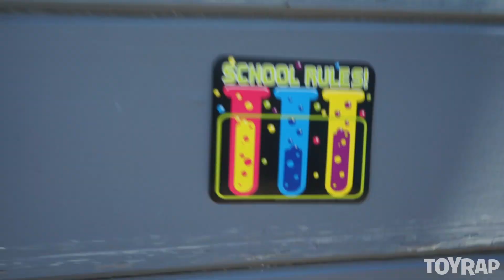THE BEST SCIENCE BIRTHDAY PARTY! See how we made it happen!!!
When we asked Ben what he wanted to do for his 6th Birthday Party, his answer was immediate: SCIENCE! So, we did science experiments: kids got to look at slides through a microscope, make tornado tubes, crack open geodes, create a coke and mentos explosion, and play with fake snow and slime. Happy Birthday Big Ben!

ToyRap Charlie's Happy Birthday Party is a Hit in Our DIY Backyard Water Park! Orbeez, water blob!

ToyRap is a kid-friendly, action-packed family fun toy channel! Andrew Dozo, his son ToyRap Benjamin and a colorful cast of puppets bring a world of toys to life through imaginative and educational play.  Explore and laugh with us as we reveal giant play-doh surprise eggs, battle superheroes like Batman, Avengers, Power Rangers, and Ninja Turtles, race Hot Wheels and Disney Cars like Lightning McQueen and Mater and sing along with toddler friendly music. We hope you also enjoy our original video series Lego Landslide Challenge, Gashapon Vending Machine Surprise Toys, and our newest, Between 3 Lego Heads.

Become ToyRap Friends!